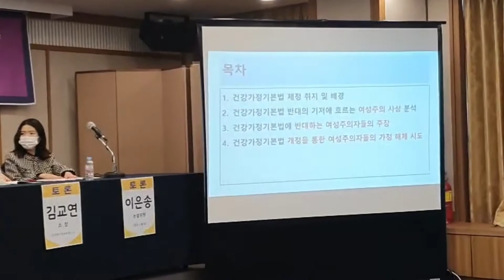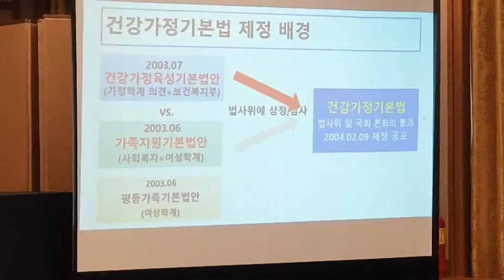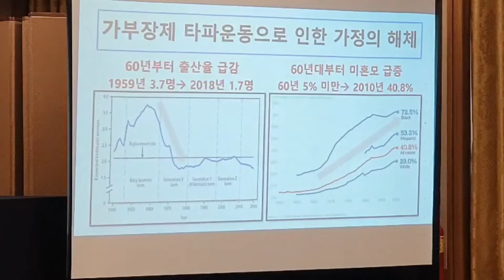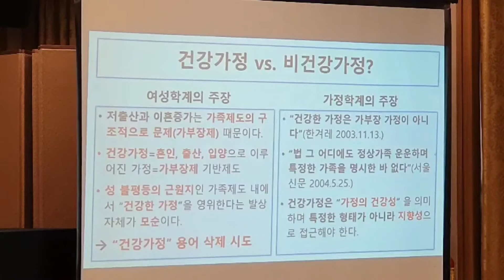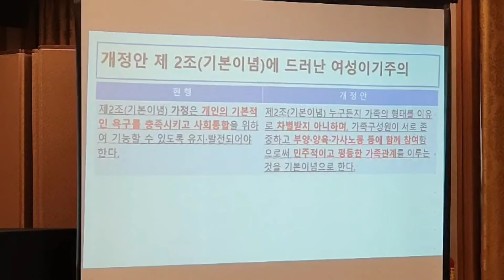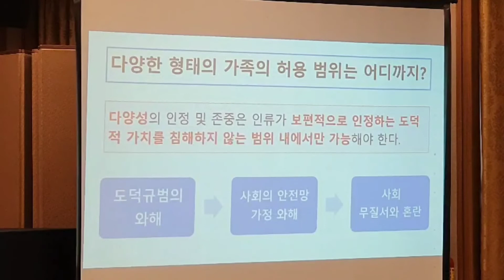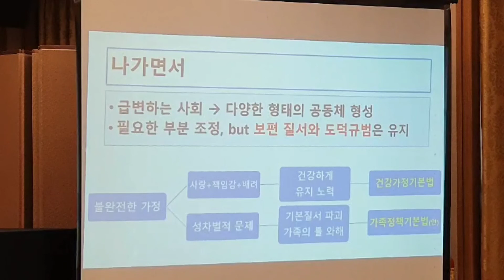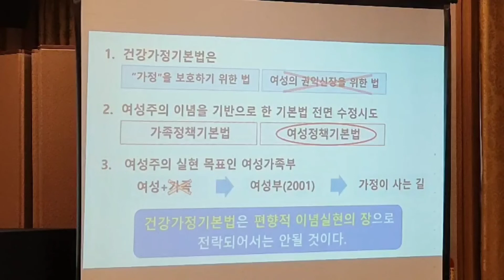건강가정기본법 개정 안에 대한 비판적 고찰 및 대응방안 세미나, 현숙경교수-취재 본부장 김주성교수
건강가정기본법 개정 안에 대한 비판적 고찰 및 대응방안 세미나